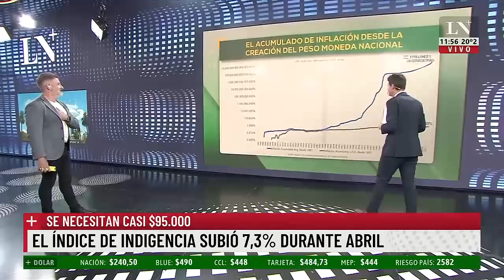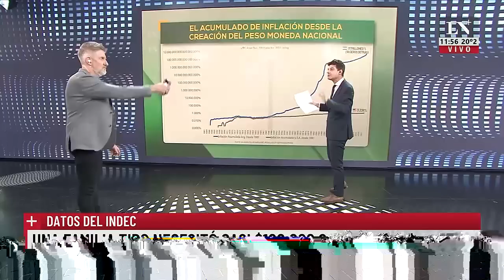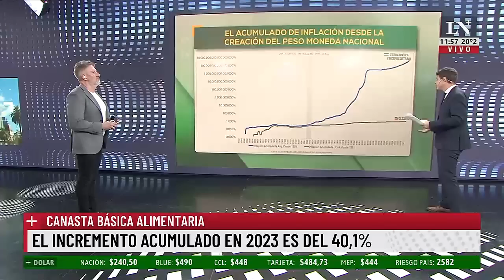Billete de $2.000: no salió y ya está devaluado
Cuando lo anunciaron equivalía a US$28,17 y hoy, US$4,10